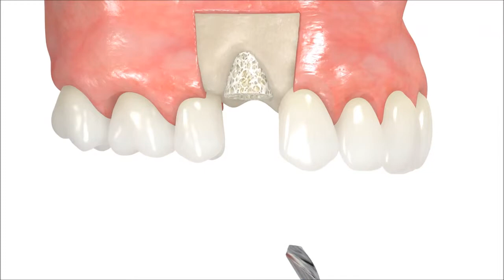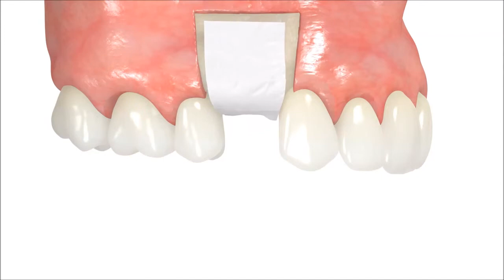the botiss maxgraft bonering technique by Dr. Bernd Giesenhagen